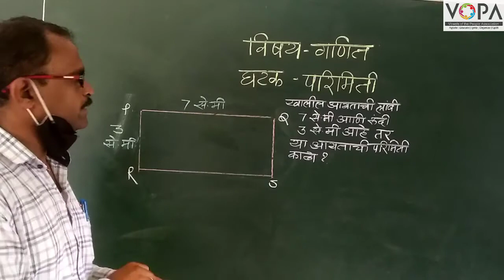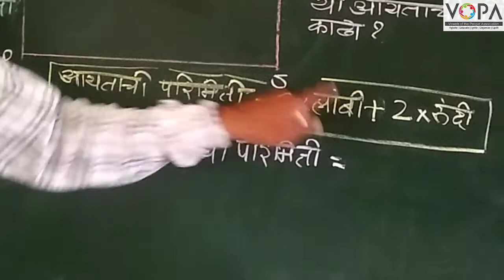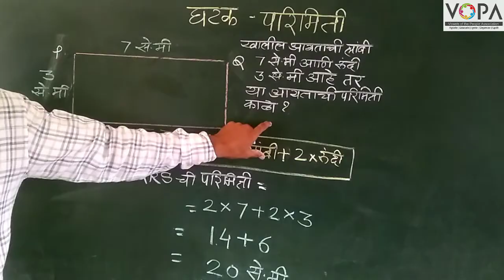5th | Maths | परिमिती व क्षेत्रफळ | आयताची परिमिती उदाहरण | V3 | V-School